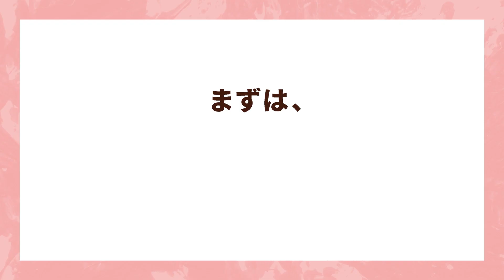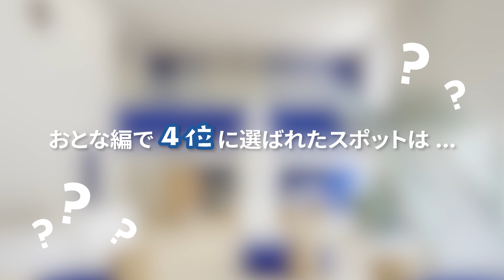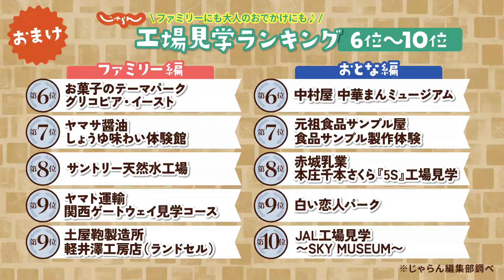【全国】工場見学ランキングTOP５！ファミリーにも大人のおでかけにも♪｜工場見学｜家族旅行｜国内旅行｜旅行｜おすすめ｜ランキング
普段は見られない製造現場を間近で見て、企業の歴史や文化に触れることができると人気の工場見学。
身近な食品について学びながら、実際に製造や試食・試飲などの体験ができるなど、おとなはもちろん、子どもも楽しめる魅力的な施設が多数ランクインしました。
「見る・知る・学べる」工場見学、最近では最新技術を用いた新たなコンテンツの導入など、幅広い世代が楽しめる施設になっています。

●目次
0:00　オープニング
0:24　ファミリー編5位 ANA Blue Hangar Tour【東京都】
0:48　ファミリー編4位 カップヌードルミュージアム【神奈川県・大阪府】
1:12　ファミリー編3位 元祖食品サンプル屋 食品サンプル製作体験【東京都】
1:36　ファミリー編2位 JAL工場見学～SKY MUSEUM～【東京都】
2:11　おとな編5位 ロッテ おかしの学校 浦和工場【埼玉県】
2:35　おとな編4位 カルピス®みらいのミュージアム【群馬県】
2:58　おとな編3位 カップヌードルミュージアム【神奈川県・大阪府】
3:22　おとな編2位 リカちゃんキャッスル【福島県】
3:52　ファミリー編1位 造幣局さいたま支局【埼玉県】
4:16　おとな編1位 お菓子のテーマパーク グリコピア・イースト【埼玉県】

●紹介スポット
①造幣局さいたま支局【埼玉県】

③元祖食品サンプル屋 食品サンプル製作体験【東京都】

④カップヌードルミュージアム【神奈川県・大阪府】

⑤お菓子のテーマパーク グリコピア・イースト【埼玉県】

⑦カップヌードルミュージアム【神奈川県・大阪府】

⑧カルピス®みらいのミュージアム【群馬県】

●新型コロナウイルス感染症の拡大の防止のお願い
※おでかけの際には、自治体のホームページなどで最新の情報をご確認ください。また、新型コロナウイルス感染症の拡大の防止に十分ご配力いただくようお願いいたします。

ほかにも色々な動画を配信中！
【福島旅行】福島おすすめ定番観光スポット6選！1泊2日満喫プラン
【栃木旅行】日光・宇都宮おすすめ定番観光スポット6選！1泊2日満喫プラン
【宮城旅行】宮城おすすめ定番観光スポット6選！1泊2日満喫プラン
【鳥取旅行】鳥取おすすめ定番観光スポット6選！1泊2日満喫プラン
【広島旅行】広島おすすめ定番観光スポット6選！1泊2日満喫プラン